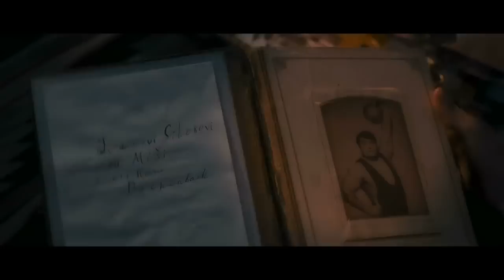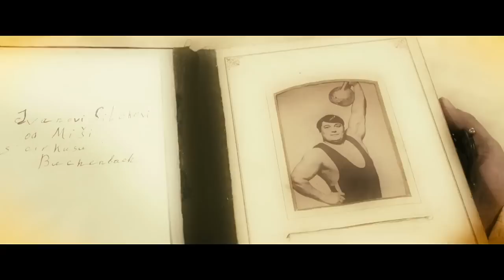ІВАН СИЛА - Офіційний саундтрек (2013) HD 720p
Іван Сила / Иван Сила / Strong Ivan (Ivan Syla)

Режисер: Віктор Андрієнко

Актори: Дмитро Халаджи, Віктор Андрієнко (ТойХтоПройшовКрізьВогонь), Ігор Письменний (Бригада), Ольга Сумська (Роксолана), Євгеній Паперний (Острів скарбів), Василь Вірастюк та інші.

Примітка. Саундтрек до фільму був записаний Олегом "Фаготом" Михайлютою та ТНМК.